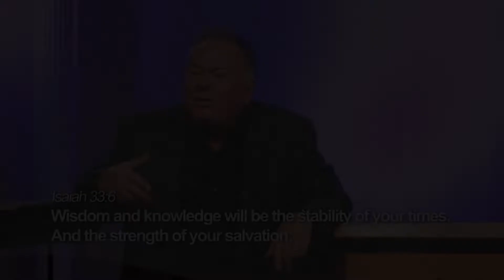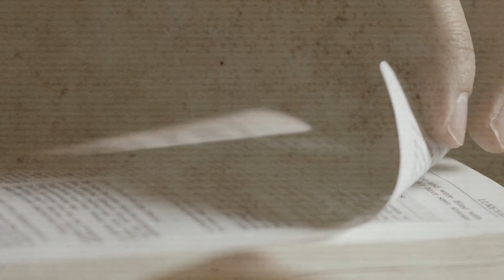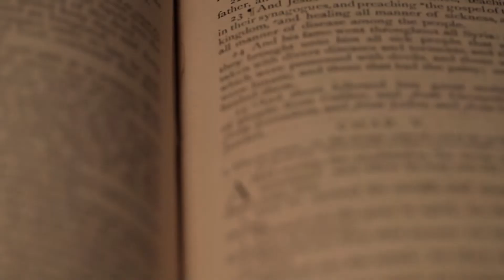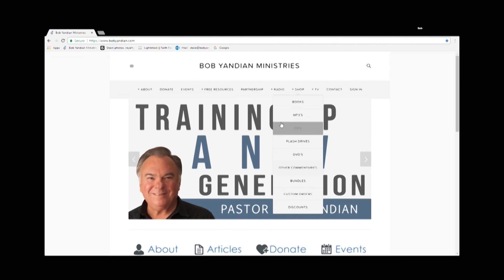Family Lines of Ministry - Student of the Word 1155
Just like any other avocation, the call to ministry has a tendency to run in families. Offspring who are raised in the nurture and admonition of the Lord learn to trust and obey Him. Raise your children with firmness and loving kindness, and they will do great things for God.